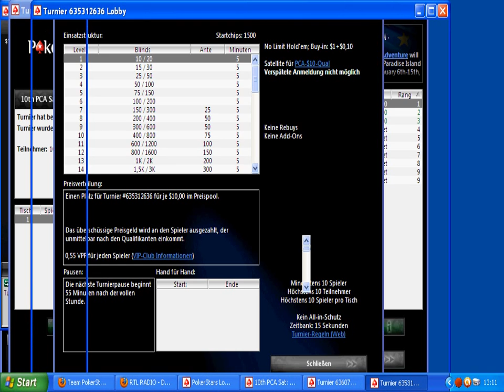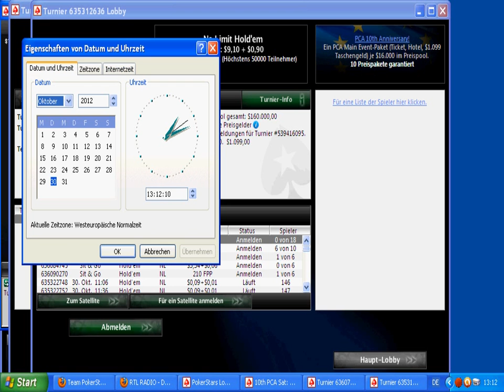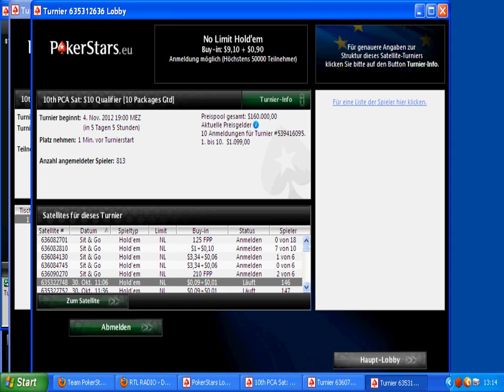Let´s Play Pokerstars PCA Qualifications Part2 Rd.1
Das PokerStars Caribbean Adventure wird 2013 unglaubliche 10 Jahre alt - und Sie können mit dabei sein! Sichern Sie sich Ihren Trip auf die Bahamas ab nur $1,10 oder kostenlos in unseren Mega Path-Satellites, die jetzt starten. Das PCA 10 findet statt vom 5. - 14. Januar 2013 und wird einmal mehr ein richtiges Poker-Festival. 2012 gewann Hunderte Spieler ihr Ticket online auf PokerStars und der große Gewinner hieß John Dibella aus den USA, der das Main Event gewinnen und $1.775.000 mit nach Hause nehmen konnte. Das 10. Jubiläum des PCA wird eine Party wie keine andere - sehen Sie sich den Turnierplan an und planen Sie Ihre Reise!

Wünsche euch viel Glück und evtl. bis bald auf den Bahamas ;-)